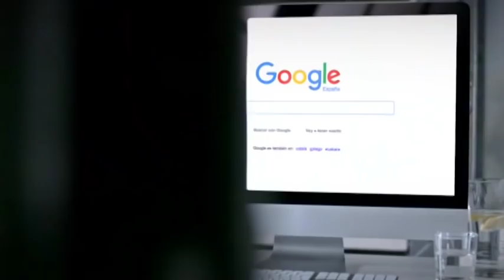Programa Mais Amigos Alex de Cristo / Luciano Galante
Apresentação de João Marcos & Matheus
Convidado: Alex de Cristo e Luciano Galante
Reportagem de Beta Santos
Momento Peão com Siderley Clein
Homenagem ao Artista - Zico e Zeca

Produção de M.R Produções
Produção de Vídeos

Edição de Fox Vision Soluções Web
Criação de Sites

Apoio de
Lucas Pinheiro - Central Links
Moreno Sucatas
Genésio Eventos
Estúdio Vitória